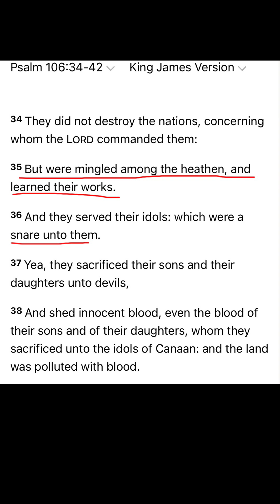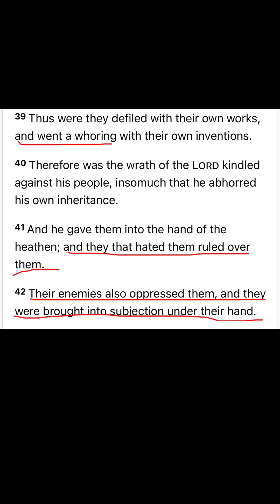Mayor Eric Adams inducted as master mason in NYC.